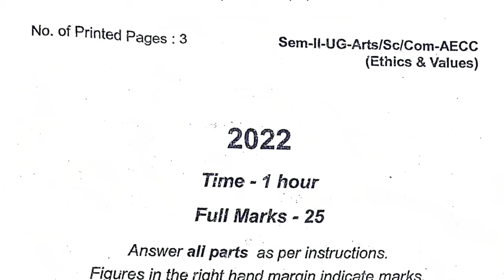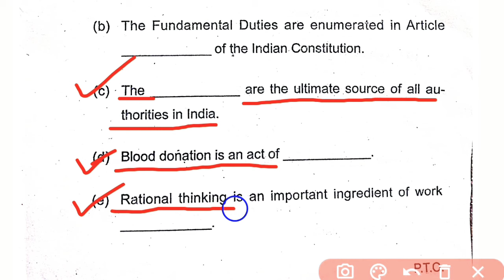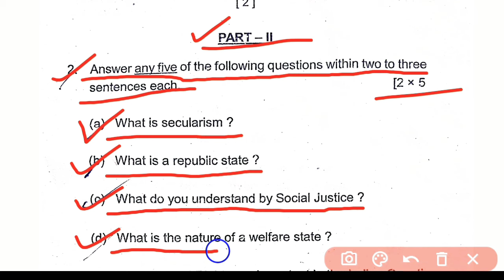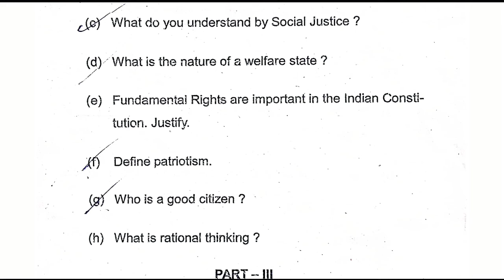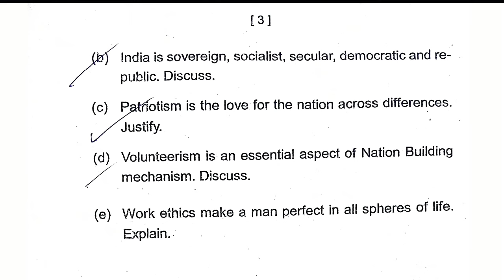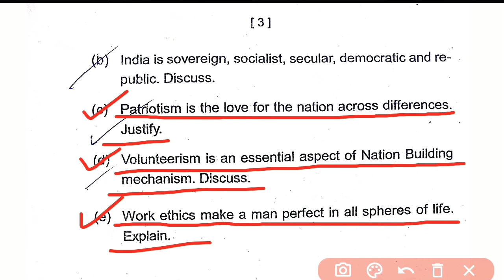Ethics and values second semester questions paper 2022 !! Rajendra university questions !!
🛑Rajendra University Questions 2022🛑

🛑 AECC-2 Questions Paper 2022 video links

🛑 Odia elective// Odia ge-2 Questions Paper 2022 Video links

___________🙏Thanks You 🙏 _____________